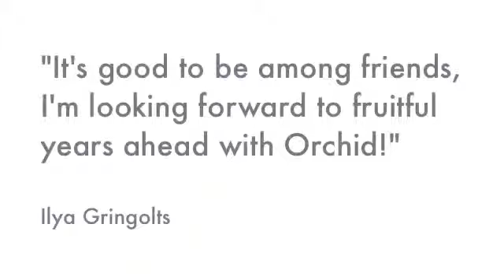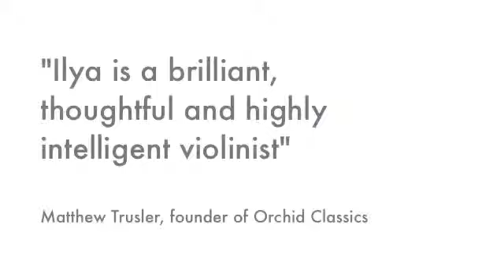Ilya Grigolts joins Orchid Classics for 2013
Orchid Classics announce a 3-disc partnership with violinist Ilya Grigolts.